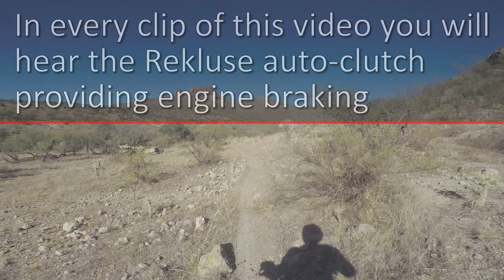Auto-Clutch & Engine Braking? Yes!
Just a short vid showing that, yes, you have engine braking with an auto-clutch.